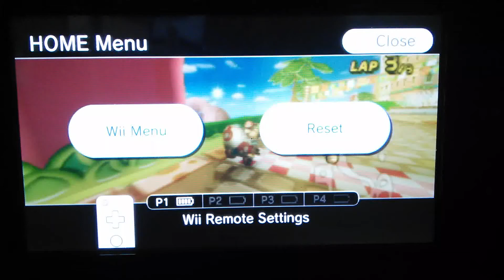[MKWii Former Flap WR] GCN Peach Beach 16.086 by Guy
The NERVES going into the last turn *facepalm*

Sub 16 fail for sure, I'm really kicking myself over this finish. I'll keep going until I sub.

An improvement is an improvement.

GCN Peach Beach

16''086 Guy (USA)
16''393 Anthony (Australia)
16"554 Arrow (USA)
16"678 Sam (UK)
16''741 Star (USA)
16''744 Silver (USA)
17''205 Alex (Canada)
17''264 Totom (France)
17''298 Thomas (Netherlands)
17''414 Nim (Japan)